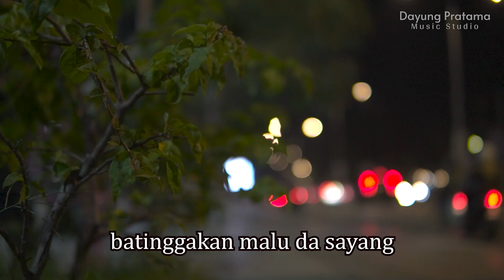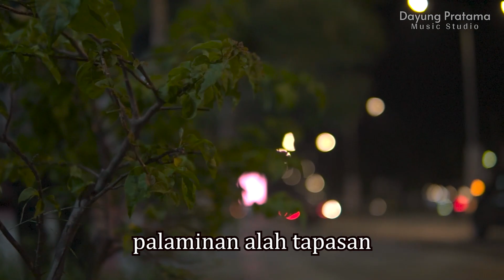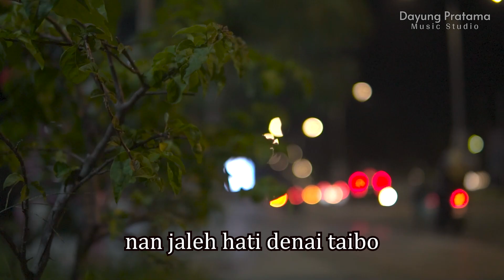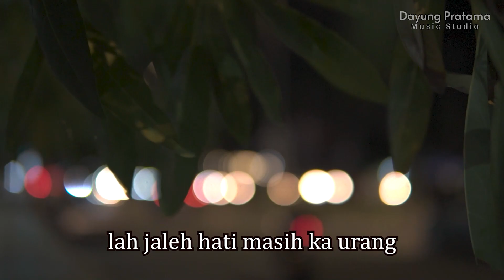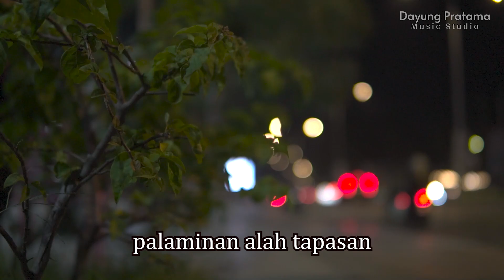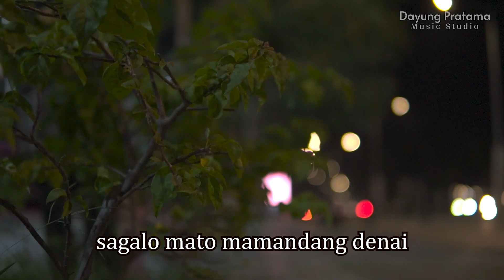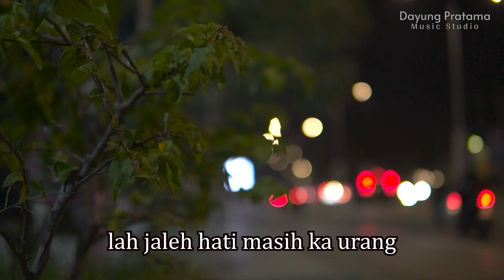Lah Manyuruak Tampak Juo - Fauzana (KARAOKE CEWEK)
Yang ingin request silakan tulis di kolam komentar.

Terimakasih...